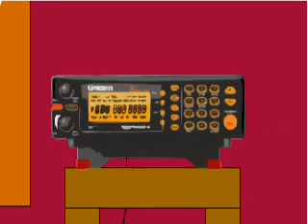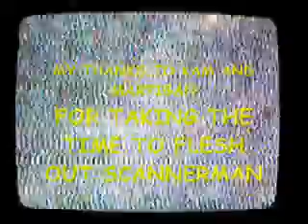Scannerman Episode 1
The first episode of Scannerman.  Titled "Origins"